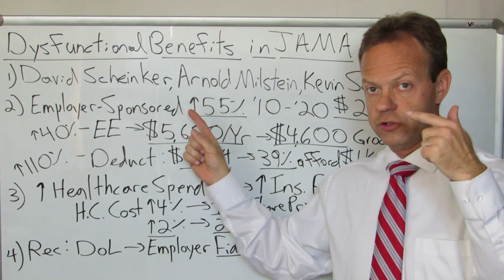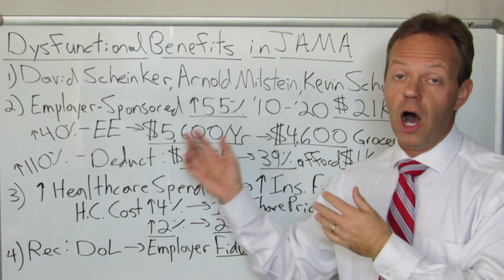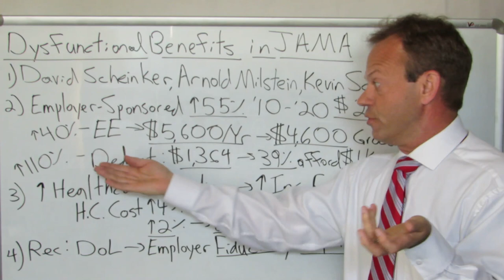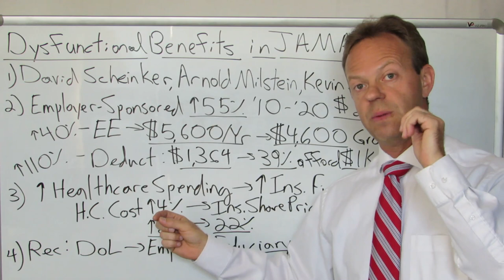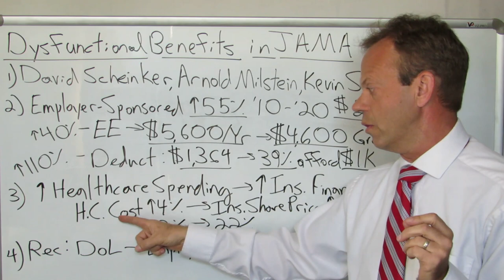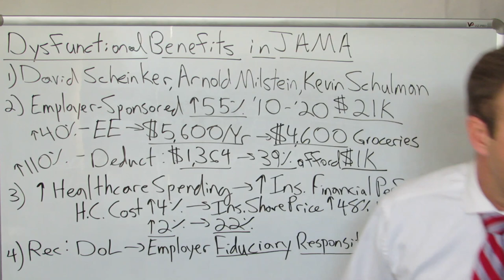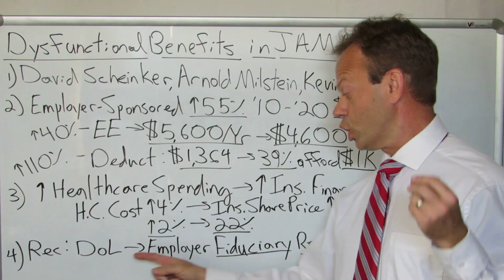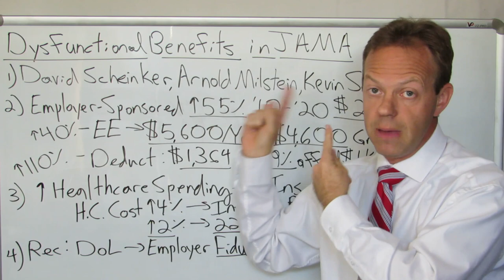Dysfunctional Employee Benefits Article in Journal of the American Medical Association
Health Insurance Cost Has Risen 55% in the last 10 Years.  The Annual Health Insurance Cost for Family Coverage is Now $21,000 Per Year.

The Employee Premium Contribution has Increased 40% in the Last 10 Years to $5,600 Per Year.  That is More Than What the Average US Household Spends on Food, which is $4,600 Per Year.

The Health Insurance Deductible Has Increased 110% in the Last 10 Years to $1,364 Per Year.  The Problem is that Only 39% of Americans Can Afford a $1,000 Unexpected Healthcare Cost... Therefore, the Vast Majority of Americans Cannot Afford Their Health Insurance Deductible.

Health Insurance Companies are Incentivized by the Market for Healthcare Costs to Rise.

A Study by Stanford Researchers Found that a 4% Annual Increase in Healthcare Costs Leads to a 48% Increase in Health Insurance Company Stock Price Over 10 Years.  However, a 2% Annual Increase in Healthcare Costs Only Leads to a 22% Increase in Health Insurance Company Stock Price.

As a Solution, these Researchers Propose that the US Department of Labor Clarify the Fiduciary Responsibility of Employer Health Plan Sponsors to Keep Employee Healthcare Costs Down.

Current Self-Funded Employers May be in Breach of that Fiduciary Responsibility.

Correction: JAMA Article Came Out in Jan 2022

90,000+ Views Per Month Across All Platforms.